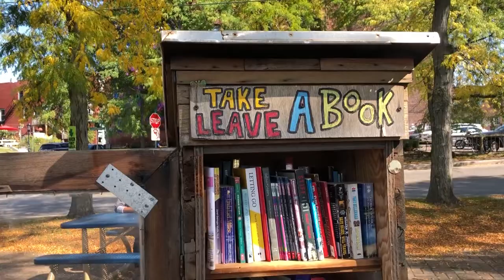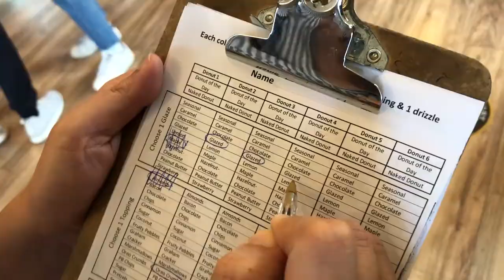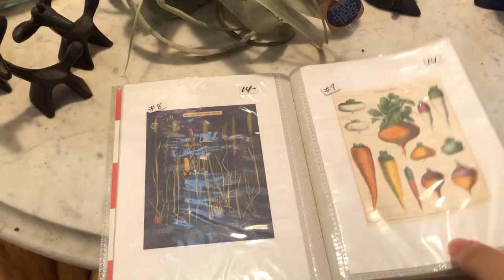fall vlog 🍂 beacon day trip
took a day trip from nyc to beacon, new york!